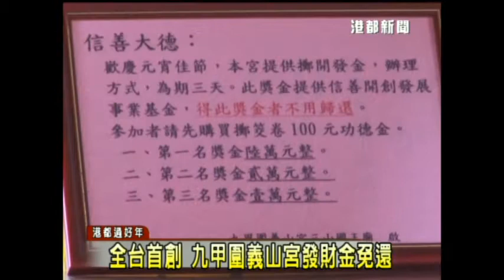1020225全台首創 九甲團義山宮發財金免還